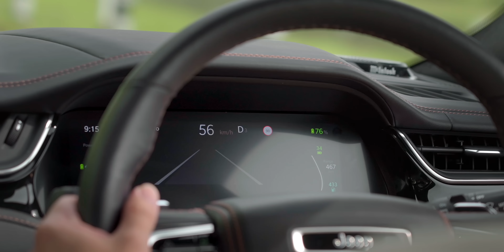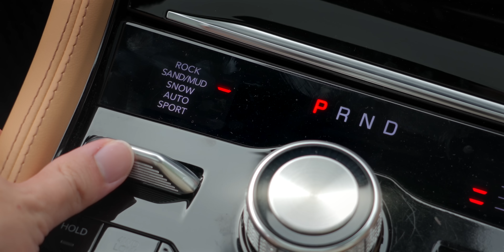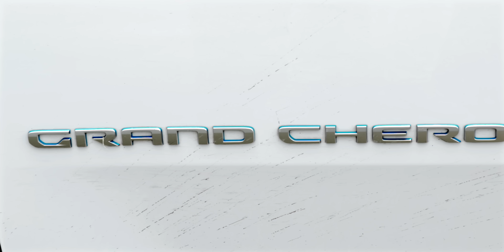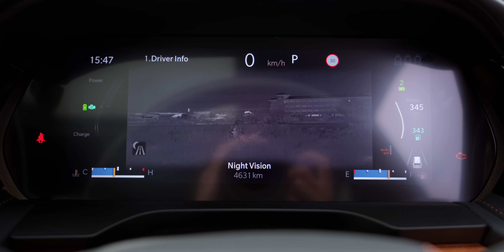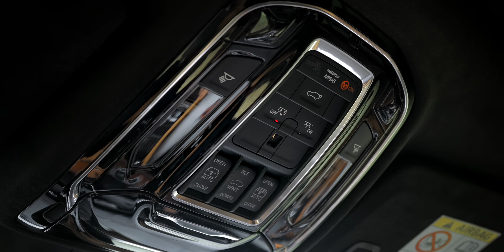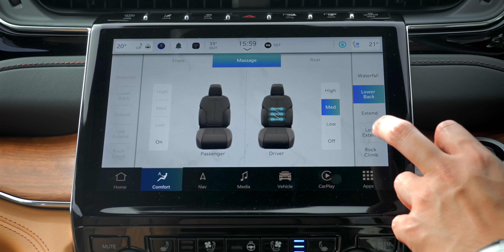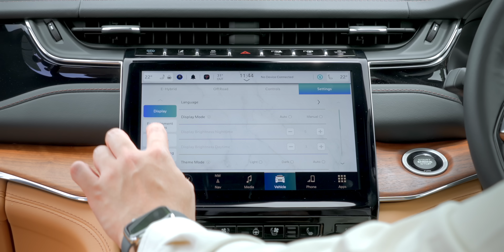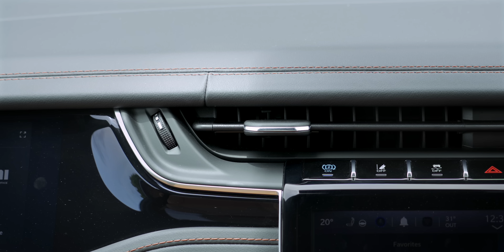หล่อสุดๆ แต่คงเหมาะกับคนบางกลุ่ม: รีวิว Jeep Grand Cherokee ราคาห้าล้าน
เวลาทุกคนนึกถึงรถ jeep ทุกคนก็มักจะนึกถึง SUV ทรงออฟโรด ล้อใหญ่ๆ ไฟกลมๆ ใช่ไหมครับ? แต่ Jeep ที่จะพามาชมในวันนี้ทั้งหรูหรา ทั้งดูสปอร์ต โฉบเฉี่ยว และลบภาพจำ jeep แบบเดิมๆไปหมดเลย นี่คือ Jeep Grand Cherokee จะเป็นยังไงไปดูกัน 😀

00:00 Intro
00:35 Driving
08:12 Exterior
12:40 Interior
18:54 สรุป